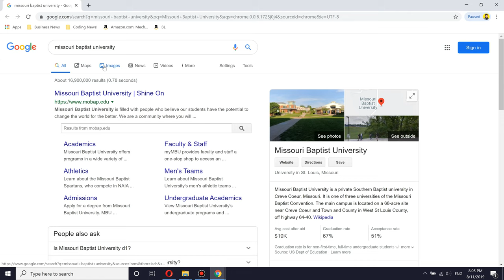🏫 Missouri Baptist University Worth it ? + Review!🎓